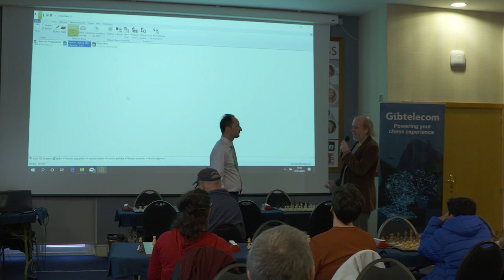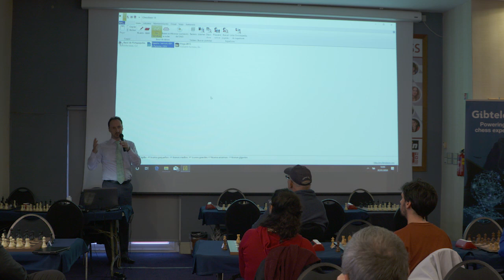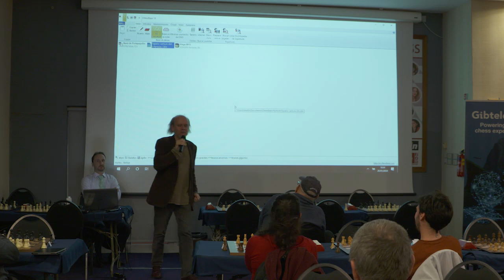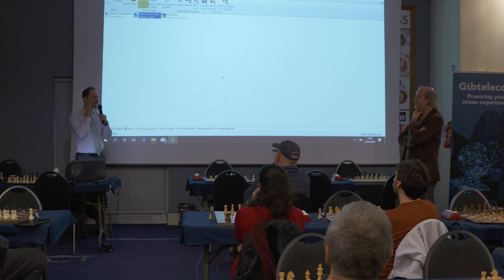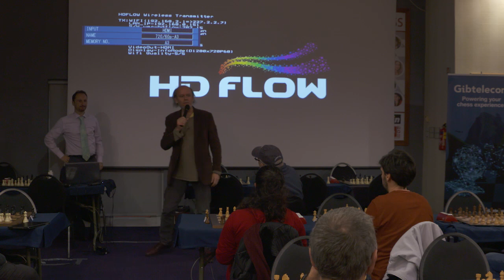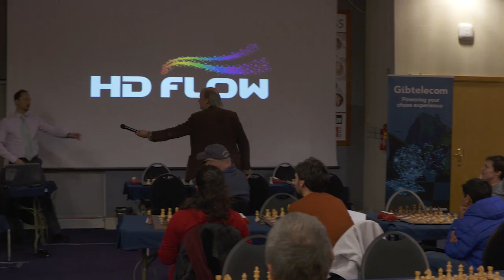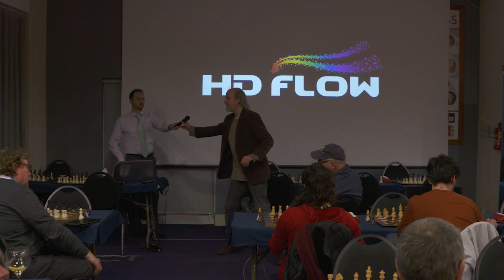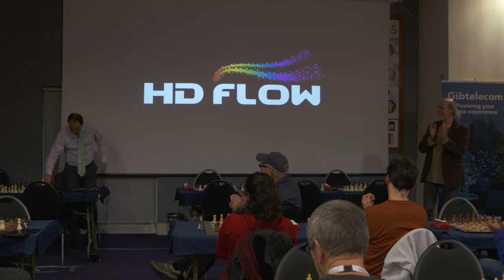Veselin Topalov Talk: Opening Discoveries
Bulgarian chess Grandmaster and former FIDE World Chess Champion, Veselin Topalov gives a talk on Opening Discoveries at GibChess 2020.